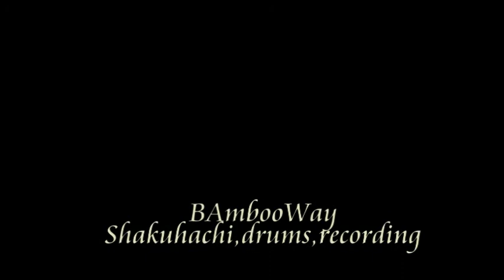Сякухати и старая утварь_BAmbooWay/ ISAin /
японская флейта